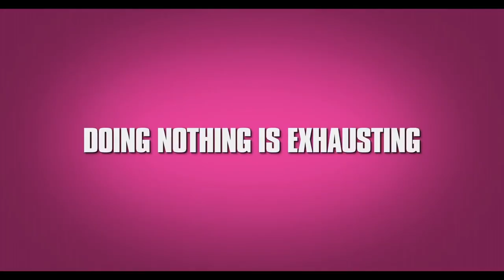LAZY SUSAN Trailer (2020) Comedy Movie 2020 movies cinema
LAZY SUSAN Trailer (2020) Comedy Movie